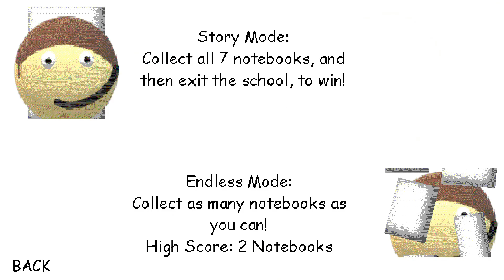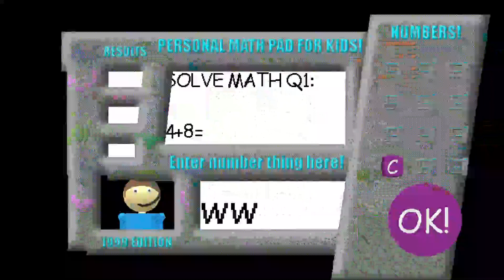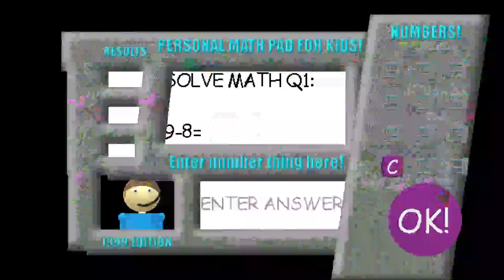Daves fun algebra class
Dave with a gun and the thumbnail are by me